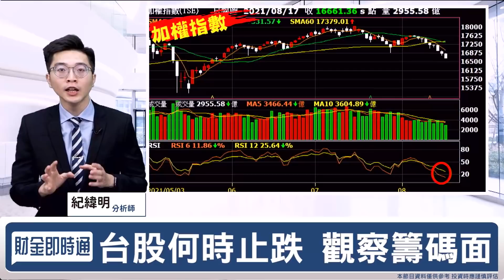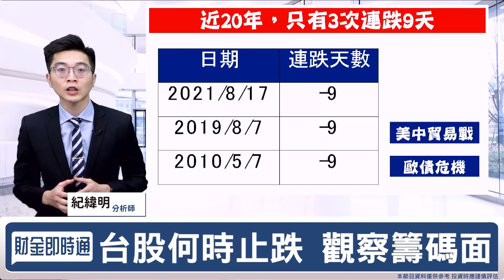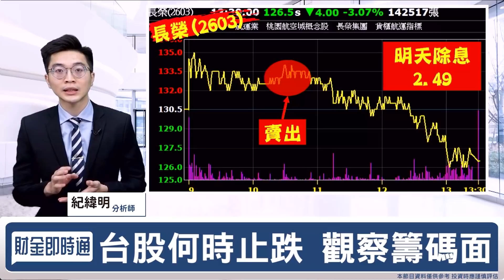財金即時通-20210817／大盤指數連九跌 止跌關鍵看這個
大盤跌跌不休😭
何時會止跌
如何觀察呢🤔
快來聽聽紀老師的分析❤️
🎯財經最「錢」線都在【股市新紀元】